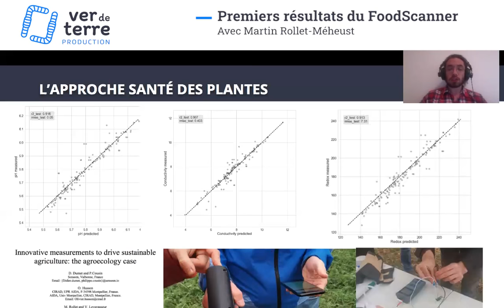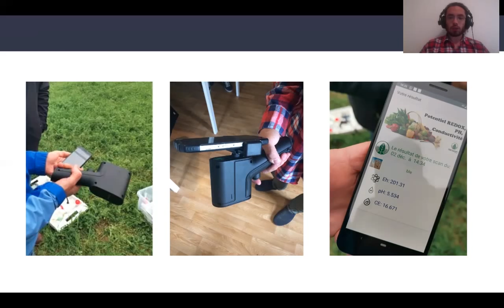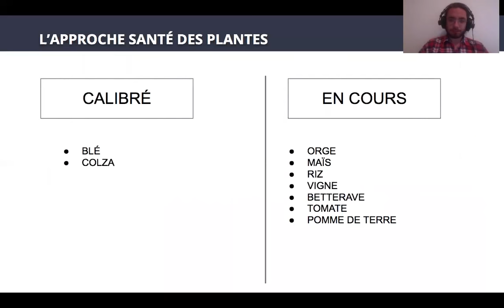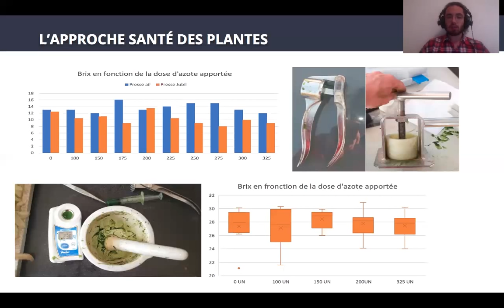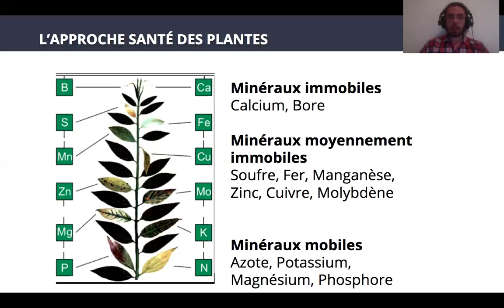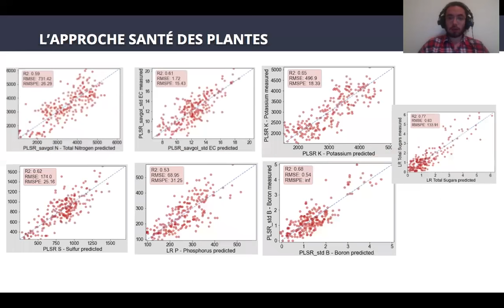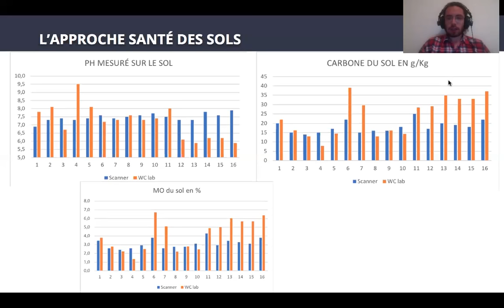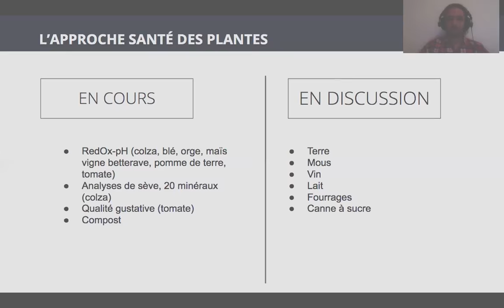FOOD SCANNER : LE BILAN D'UN AN DE TRAVAIL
Voici les premiers résultats de la campagne du projet food scanner, financée grâce à VOUS ! Nous vous y présentons nos résultats sur les cultures, les sols et la qualité gustative.
Une partie des relevés on été fait sur un essai du GRCETA 27